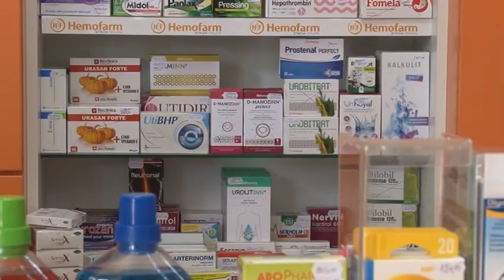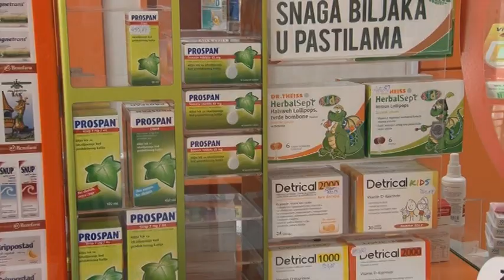Apoteka putni paket, obavezni deo sadržaja prtljaga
Sezona godišnjih odmora uveliko traje i mnogima je ovo najlepši deo godine za letovanje na moru, planini ili banji. Tokom priprema za put, pored uobičajenih stvari treba obratiti pažnju i na još jedan deo sadržaja prtljaga. U pitanju je medicinska putna apoteka za nepredviđene zdravstvene probleme. Ona u izvesnim neželjenim situacijama može biti od ogromne pomoći, a šta treba da sadrži pitali smo Slavicu Stojaković iz apoteke Filly Farm u Brusu.